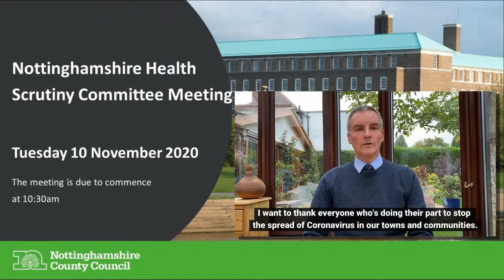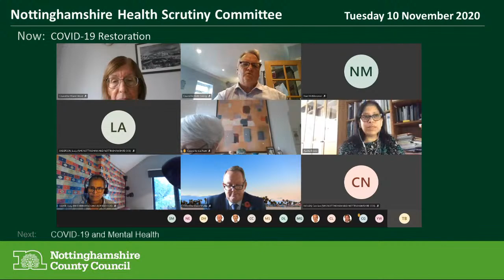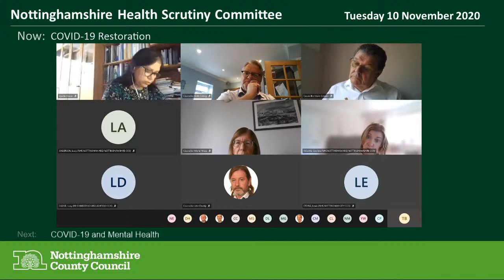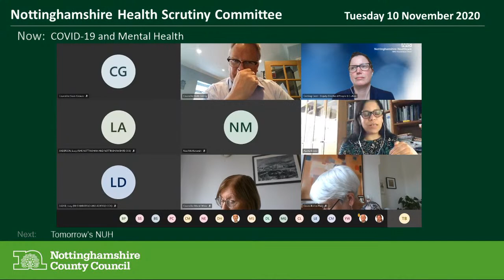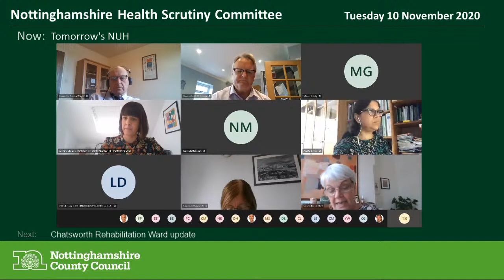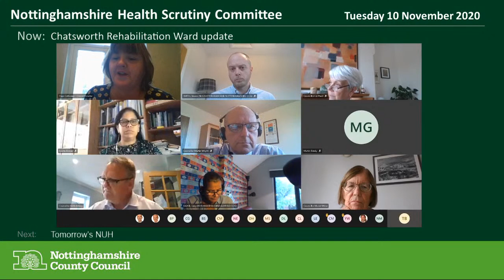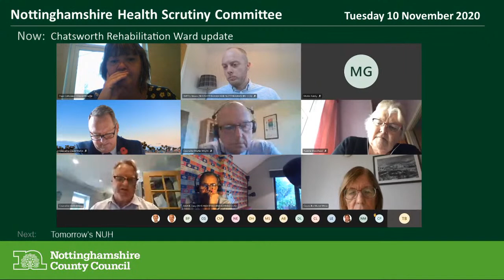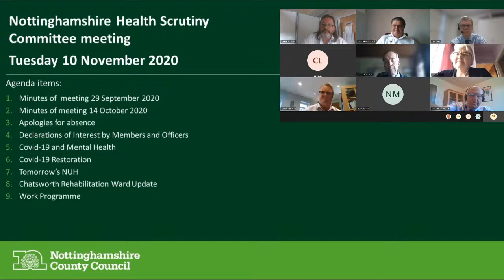Health Scrutiny Committee Meeting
Live stream of the Health Scrutiny Committee Meeting, Tuesday 10 November 2020.